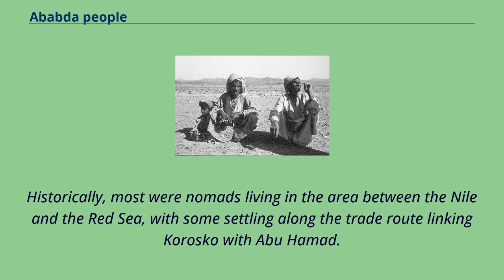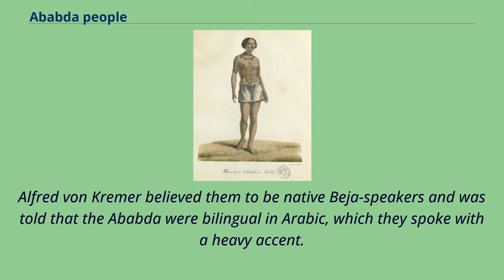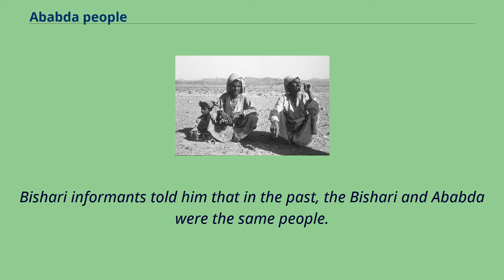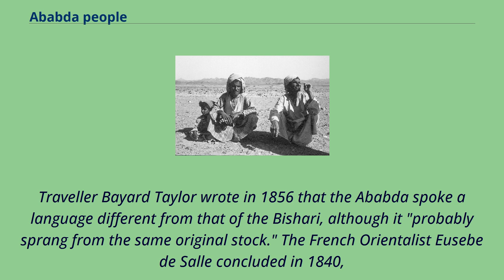Ababda people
Cushitic-speaking_peoples
The Ababda （Arabic: العبابدة‎, romanized: al-ʿabābdah or Arabic: العبّادي‎, romanized: al-ʿabbādī） are an ethnic group from eastern Egypt and the Sudan.
Historically, most were nomads living in the area between the Nile and the Red Sea, with some settling along the trade route linking Korosko with Abu Hamad.
Numerous traveler accounts from the nineteenth century report that some Ababda at that time still spoke Beja or a language of their own, hence many secondary sources consider the Ababda to be a Beja subtribe.
Most Ababda now speak Arabic and identify as an Arab tribe from the Hijaz.
Two Ababda men in 1848 Ababda tribal origin narratives identify them as an Arab people from the Hijaz, descended from Zubayr ibn al-Awwam （possibly through his son Abd Allah ibn al-Zubayr） following the Muslim conquest of Egypt.
Many published sources in Western languages identify the Ababda as a subtribe of the Beja, or as descendants of speakers of a Cushitic language.
Ababda bedouin in Wadi um Ghamis （1961） Today, virtually all Ababda communities speak Arabic.
There is no oral tradition of having spoken any other language prior to Arabic, in keeping with Ababda Arab origin narratives.
In a 1996 study, Rudolf de Jong found that the Ababda dialect of Arabic was quite similar to that of the Shukriya people of the Sudan, and concluded that it was an extension of the northern Sudanese dialect area.
Alfred von Kremer reported in 1863 that the Ababda had developed an Arabic-based thieves' cant that only they understood.
Three Ababda men riding their dromedaries, 1851 An Ababda woman in 1823 The Ababda may have spoken a dialect of Beja before Arabic, but if so, nothing of that dialect is preserved today.
John Lewis Burckhardt reported that i...